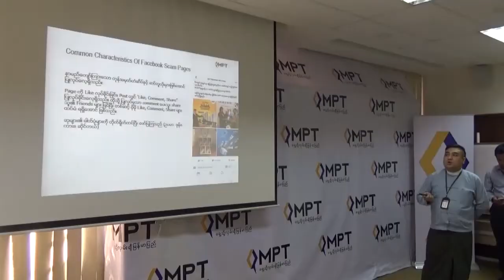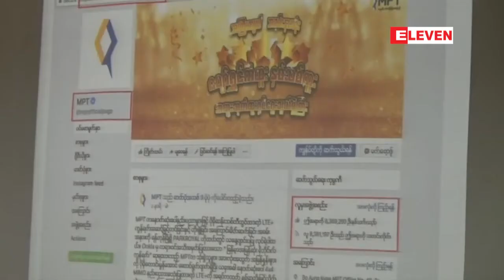MPT အေကာင့္တု၊ စာမ်က္ႏွာတုမ်ားကို Facebook ေပၚတြင္ျပဳလုပ္ေနသူမ်ားအား ျ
MPT အေကာင့္တု၊ စာမ်က္ႏွာတုမ်ားကို Facebook ေပၚတြင္ျပဳလုပ္ေနသူမ်ားအား ျမန္မာ့ဆက္သြယ္ေရး လုပ္ငန္းက အေရးယူေဆာင္ရြက္မည္ဟုဆို
 Facebook ေပၚမွာ MPT အေကာင့္တု၊ စာမ်က္ႏွာတုေတြျပဳလုပ္ေတြကို သက္ဆိုင္ရာဌာနေတြနဲ႕ ညွိႏႈိင္းၿပီး ျမန္မာ့ဆက္သြယ္ေရးလုပ္ငန္းကေနလိုအပ္သလုိအေရးယူမႈေတြျပဳလုပ္သြားမယ္လို႕ သိရပါတယ္။